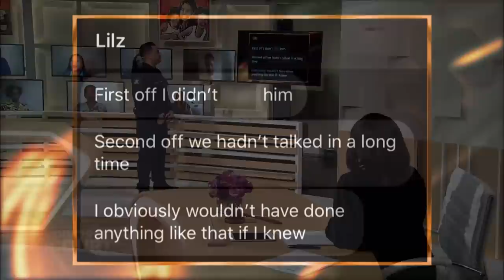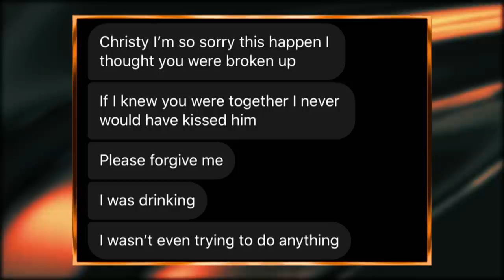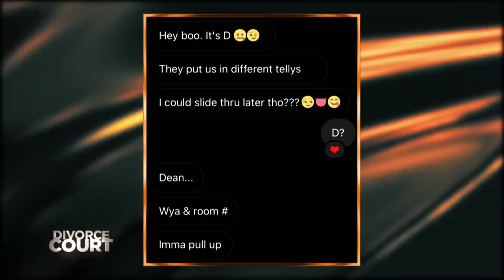Full Episode- Monroe Vs. Gonzalez: Girl Code Violation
Christy says she’s ready to call off her wedding after discovering her fiancé, Dean, and her friend, Lily, had hooked up behind her back. She wants the truth and says the relationship will end if Dean doesn’t come clean. Dean says they could have the perfect relationship if Christy would just “lighten up.” Can Judge Faith put a stop to this anguish and help heal this relationship, or is there hope of a future together officially over?

SOCIAL: @DivorceCourt